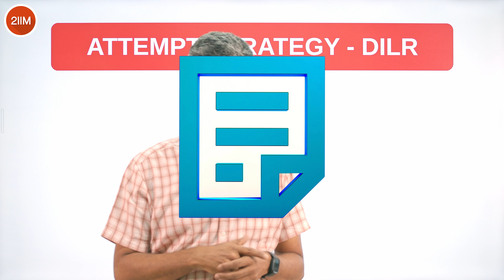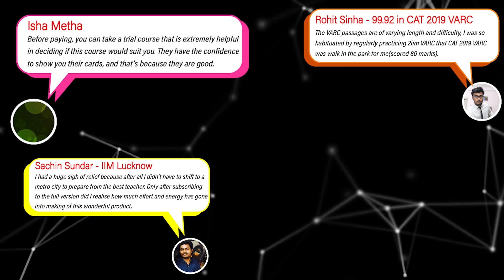DILR Mock Attempt Strategy for CAT 2025 | Crack the Toughest Section Smartly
Struggling with DILR in CAT 2025 mocks?
You're not alone — DILR is often the make-or-break section for many aspirants. In this video, we break down exactly how to approach DILR sets in mocks, what to skip, what to solve, and how to manage your time smartly.

Whether you're stuck picking the right sets or running out of time mid-way, this video will give you a clear, actionable strategy to improve your DILR scores in CAT mocks starting today.

If you're preparing seriously for CAT 2025, this video is a must-watch.

If you're looking to stay consistent across all sections, here are two videos that’ll really help:

Keep pushing — you’ve got this! 💪📈